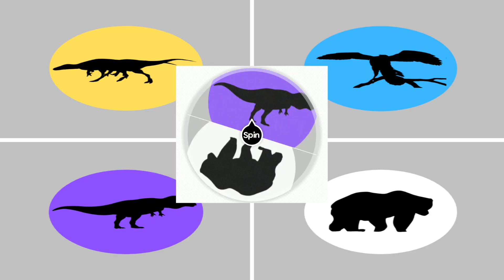Menebak gambar hewan dengan benar, ayo temukan dinosaurus, aerosteon, carcharadontosaurus